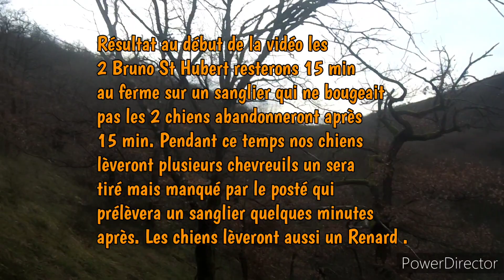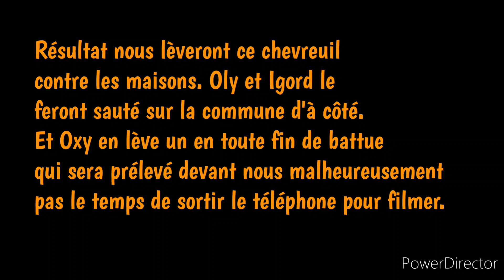Battue 72 2022-2023